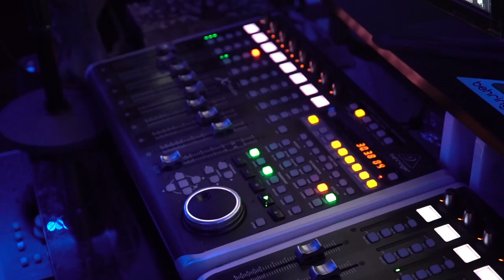Storm LeGrande - 7.62 (Music Video) Shot by @HeataHDvisuals | YFN Lucci challenge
Quon Quon - 7.62 (Music Video) Shot by @HeataHDvisuals | YFN Lucci challenge